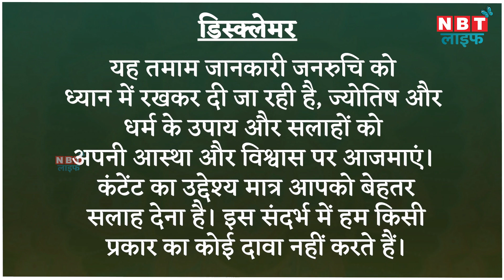Aaj Ka Rashifal 13 September आज 13 सितंबर हैं क्या कहते हैं आपके सितारे, जानें | Today Horoscope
Horoscope Today Video, 13 September 2023 आज 13 सितंबर है बुधवार का दिन है और आज के दिन चंद्रमा सिंह राशि में संचार करेंगे| आज का दिन राशिचक्र की सभी राशियों के लिए कैसा रहने वाला है आइए जानते हैं